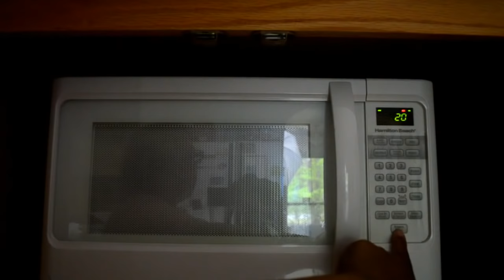Como Hacer Fondant Casero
En este video demuestro como hacer fondant casero utilizando solamente 3 ingredientes.

2 libras de azúcar glas (907 g)
16 oz malvavisco (453 g)
3 cda de agua

Esencia o sabor (optional)